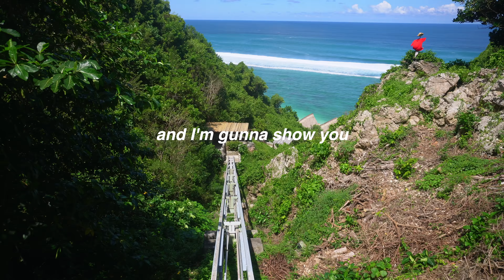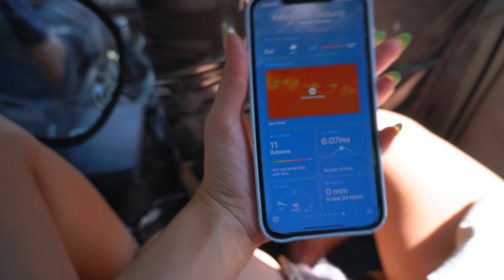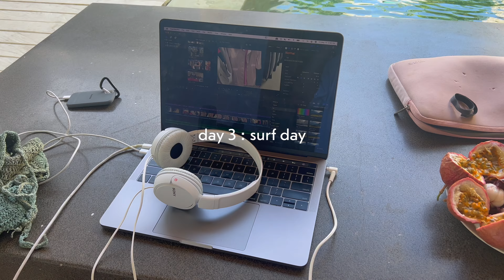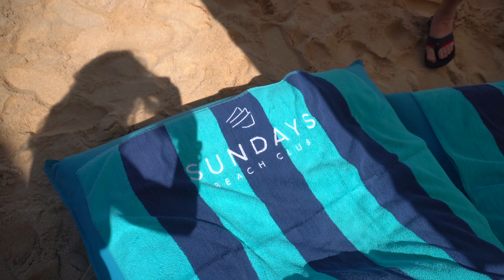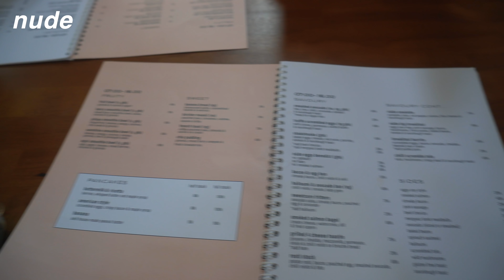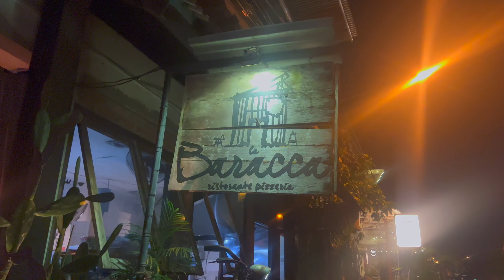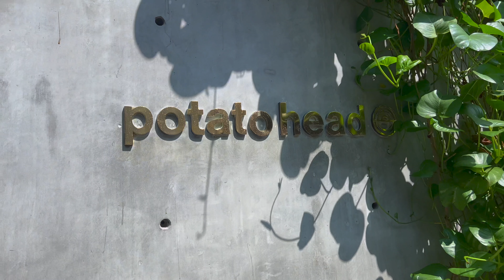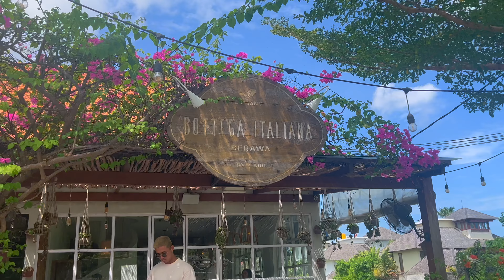BALI VLOG PART 2 ❥⋆✮ Exploring Canggu, Beach Clubs & Eating the Best Food Ever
hiiii loves!! Part 2 of the Bali vlog is officially out! This time we toured around Canggu and other southern Bali cities. We visited tons of beach clubs, ate the best food in Bali, and stayed at the nicest villa everrrrr.

I'm going to share with you guys the MUST GO places to visit while staying in Canggu, Bali.

-Kim xx

Driver Info:

You can hire our driver Gusti for full 8HR days & I promise he's one of the best. He also does airport pick up and drop off!

Equipment:
Sony A6100
Manfrotto Tripod

FAQ
- how old are you when this is posted? 24
- when did you start YouTube? July 2021
- did you go to college? yes, I studied marketing
- current sub count at time of posting: 13,095